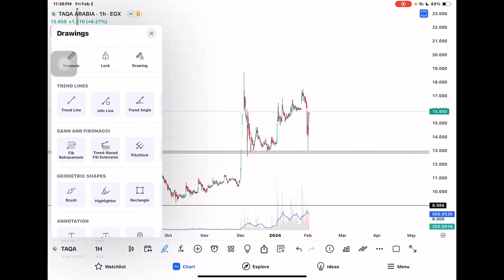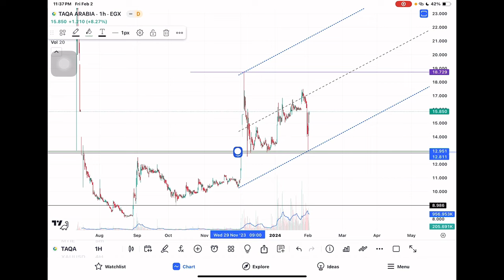تحليل طاقة عربية TAQA